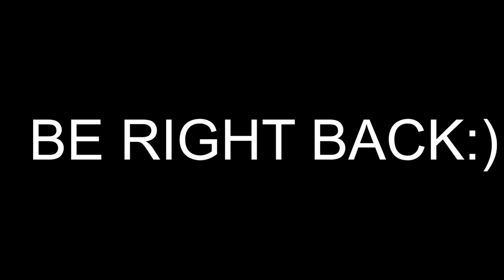Red Dead Redemption PS5 Gameplay Walkthrough Part 43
Red Dead Redemption PS5 Gameplay Walkthrough Part 43 -- Watch live
00:00 Introduction
00:19 SHSHSOSOSOSOS
25:00 EZ CLAP